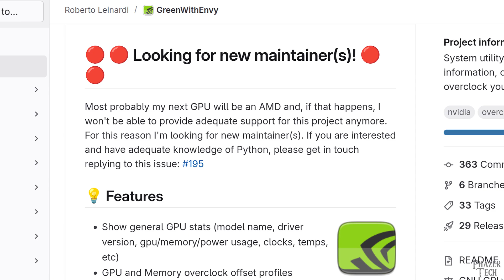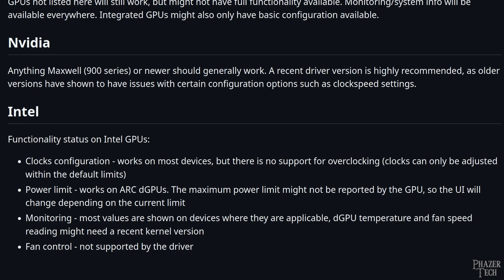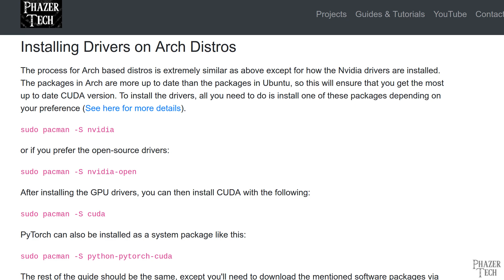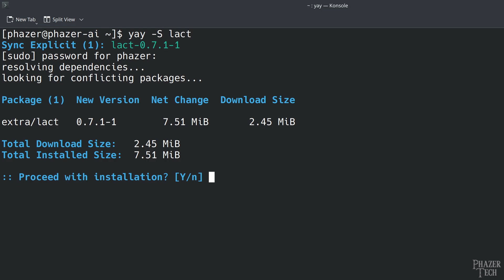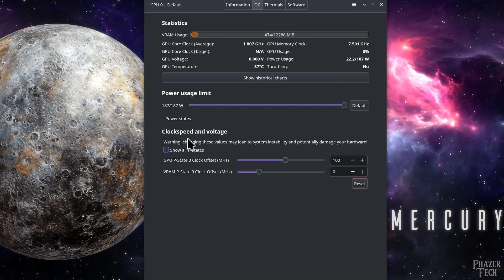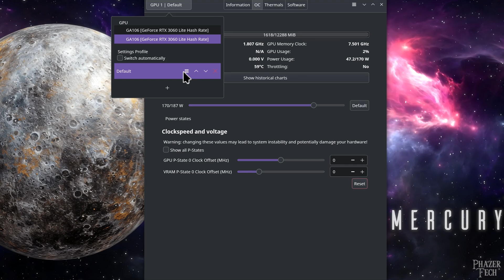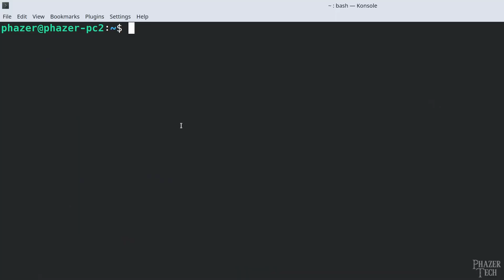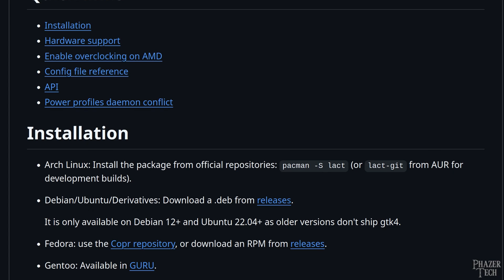LACT - Linux GPU Overclocking & Fan Control For AMD, Nvidia, & Intel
This is a follow up to a previous video where I showed two other Linux GPU overclocking utilities: CoreCtrl for AMD GPUs and GreenWithEnvy for Nvidia, however it looks like GreenWithEnvy will no longer be supported. That's why I now recommend using LACT instead. This video covers how to install LACT, how to use its various features, and other info.

This is the easiest way to help the channel, thank you!

Chapters:
00:00 Intro
01:31 Hardware Compatibility
02:24 Installing on Arch based systems
04:25 How to use LACT
08:21 Installing on Ubuntu & potential differences in features
10:29 Outro